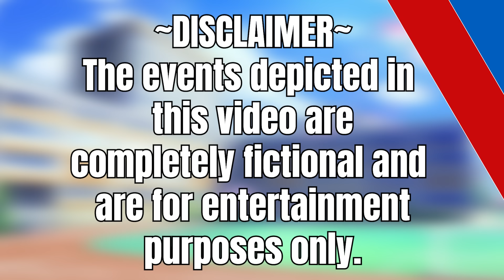[M4F] Study Date With Cute Nerd [Friends to More?][Nerd x Cheerleader ASMR] [Opposites Attract PT.2]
=Context=
You're practicing with your cheerleading squad when Miles shows up just like you asked him to. He's there to study and watch you guys practice. After practice is over, you proceed to study with him. Turns out, Miles knows a thing or two about all subjects...

=Script=
Me

Title: [M4F] Study Date With Cute Nerd [Friends to More?][Nerd x Cheerleader ASMR] [Opposites Attract PT.2]